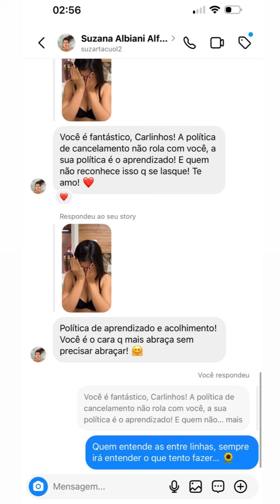LEVOU SETE PONTOS NA CARA | ELA CHOROU | PARECE QUE VÃO SE SEPARAR 😲😲 | CARLINHOS MAIA 🌻